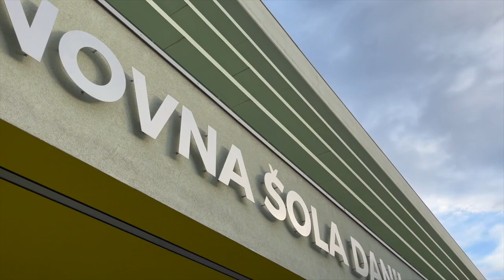Človek človeku srčni sopotnik, projektni dan 2023